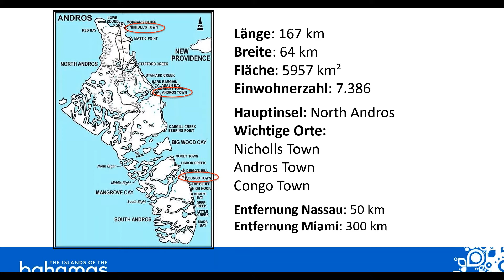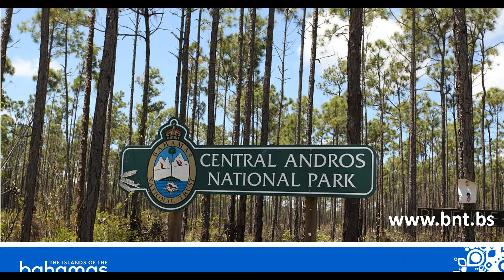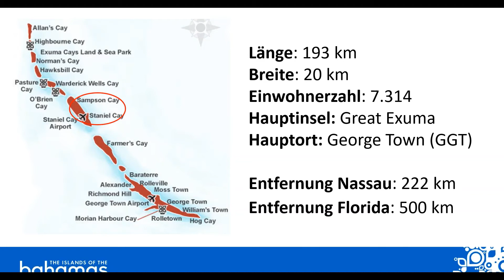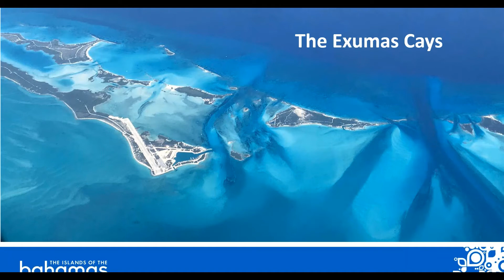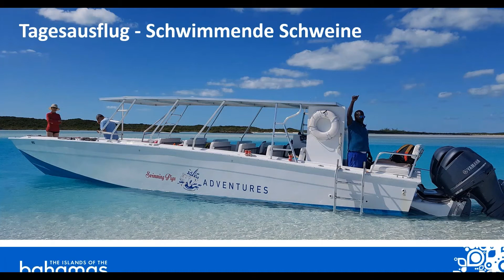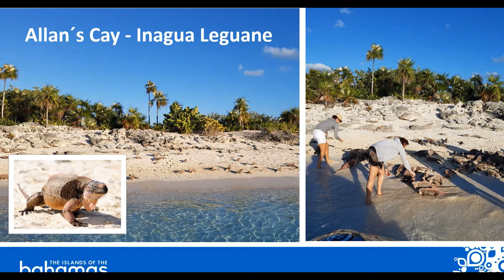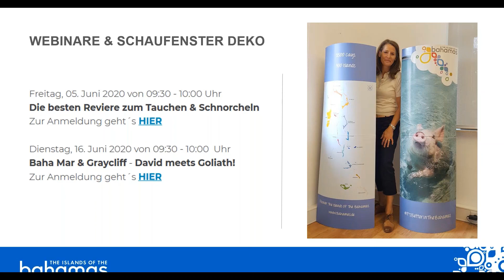Bahamas - Exumas & Andros - Schwimmende Schweine und Mangroven - Deutsch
Wir erzählen Ihnen alles über die zwei Inseln Exumas und Andros, und was es auf den unzähligen Cays alles zu unternehmen gibt!

Dieses Bahamas-Webinar wurde von Majunke International Sales ausgestrahlt und aufgezeichnet. Alle Rechte an diesem Video liegen bei Majunke International Sales.